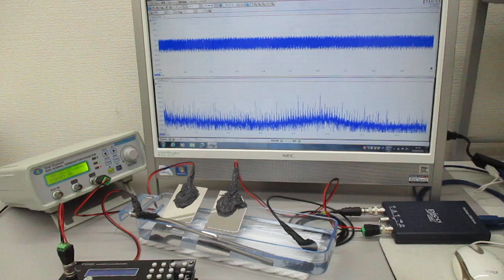３種類のスイープ発振による超音波実験